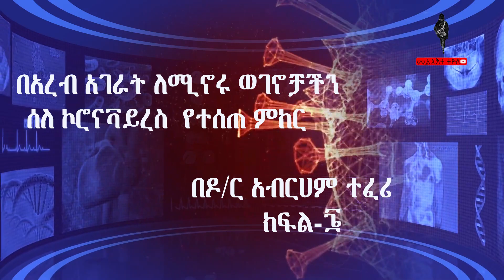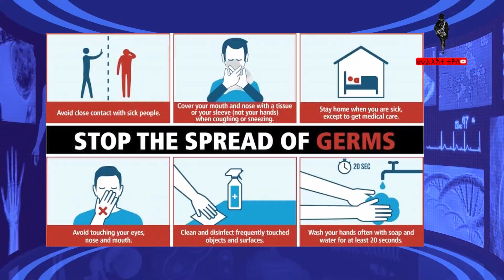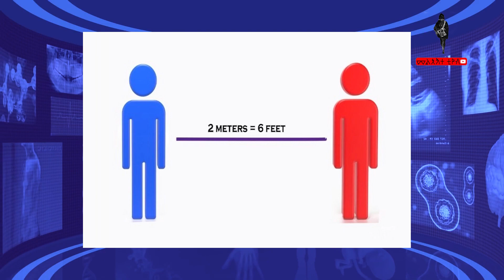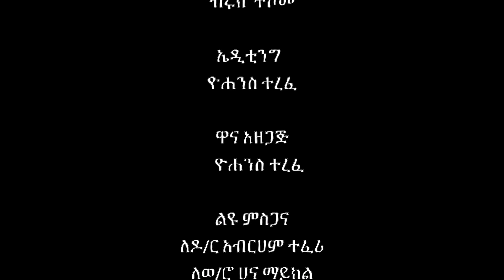በአረብ አገራት ለሚኖሩ ኢትዮጲያዊያን እና ኤርትራዊያን ሰለ ኮሮና የተሰጠ ምክር፡ በዶ/ር አብርሀም ተፈሪ ክፍል-፮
Melikte Tube is a London based entertainment and media channel. Through the platform, we produce short, documentary, feature films, drama, music clips, interviews, and many more educational and entertaining programmes to reach our listeners and viewers. Melikte Tube will bring you programmes in collaboration with our production team  in London and Addis Ababa.
                   መልእክተ ቲዩብ/Melikte Tube
  ለትውልድ አሻራ/ "A footprint for generation"